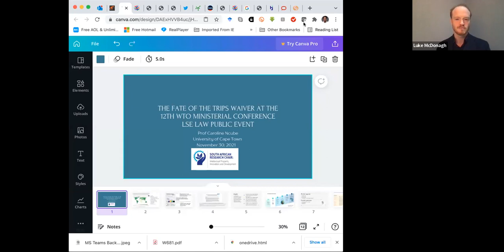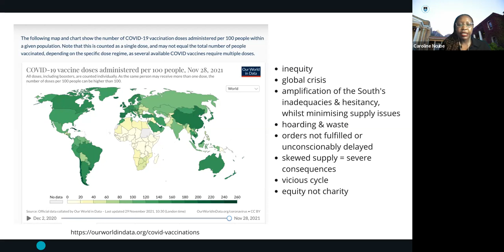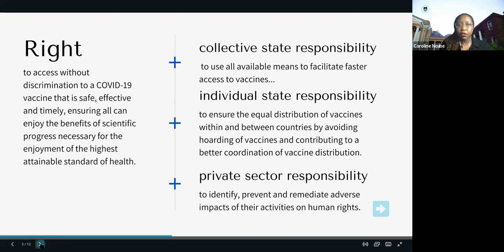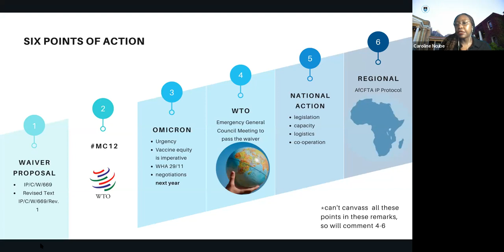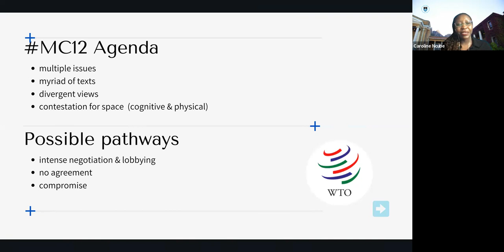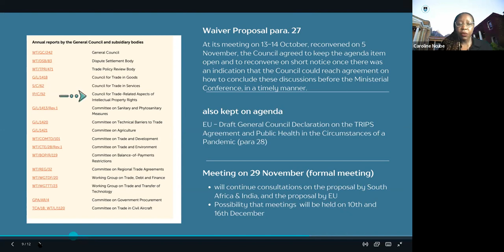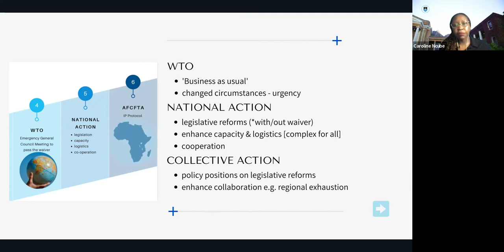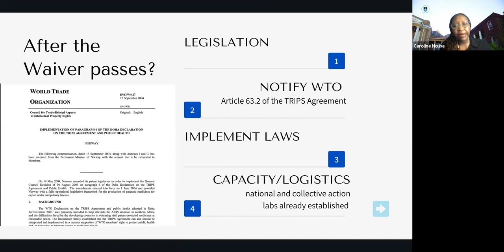The Fate of the TRIPS Waiver at the 12th WTO Ministerial Conference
Join a panel of experts to discuss global vaccine inequity and the fate of the TRIPS waiver at the 12th WTO Ministerial Conference.
Dr Luke McDonagh (LSE) will outline the context of the waiver proposal, noting that as the WTO conference looms, although the TRIPS waiver proposal has the support of more than 100 countries, including the US and China, the UK and EU continue to block the measure at the WTO.

Renowned expert on IP and access to medicines Professor Caroline Ncube (University of Cape Town) will be in attendance at the WTO MC12 and will provide an on the ground comment from Geneva on the pertinent question of whether an agreement on a TRIPS waiver can be reached at MC12.

Mr Markus Lang (Hertie School) will explain the rationale within the EU, and Germany in particular, for opposition to the TRIPS waiver.

The panel is chaired by Dr Siva Thambisetty (LSE), and will conclude with an audience Q&A.

The failure to resolve the problem of global vaccine inequity over the past 12 months raises critical questions about the relationship between access to medicines and International Intellectual Property Law rules within the World Trade Organisation (WTO). To coincide with the 12th WTO Ministerial Conference (MC12) during 30 November-2 December 2021, this LSE Law School public event evaluates the proposal, made by India and South Africa in October 2020, to waive IP rules under the WTO TRIPS Agreement to allow more vaccine production in global south countries such as South Africa, India and Brazil.